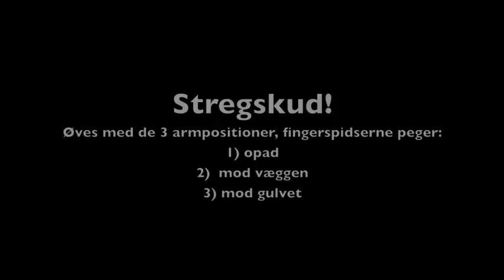Dhf 18 Stregskud